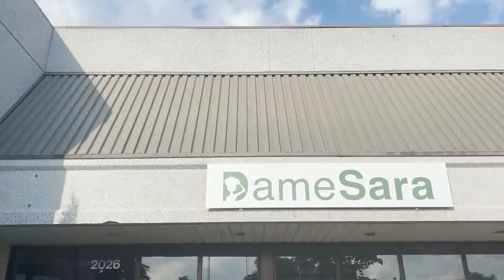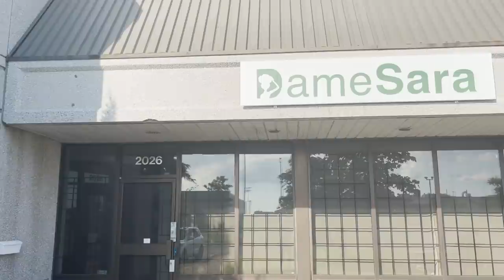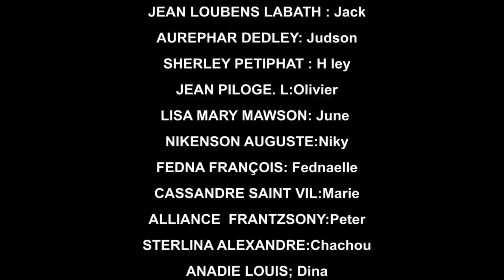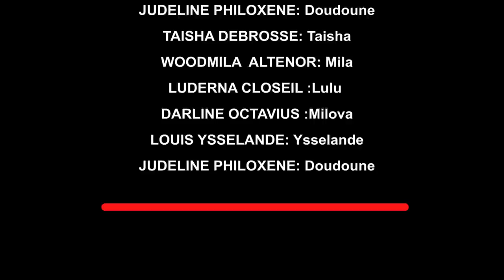AVANT LE MARIAGE PART 44 (comedie musicale)